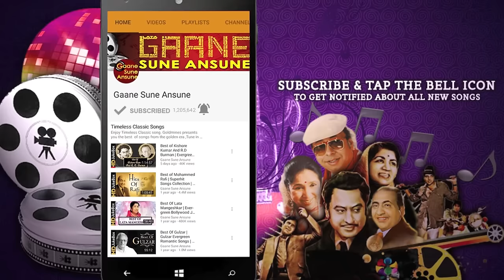Ae Zamane Tu Kar Le Sitam Pe Sitam | Kanchan | Rafoo Chakkar 1975 Songs | Neetu Singh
Presenting AE ZAMANE TU KAR LE SITAM PE SITAM FULL VIDEO SONG from RAFOO CHAKKAR movie starring Rishi Kapoor, Neetu Singh, Madan Puri & Rajendranath in lead roles, released in 1975. The song is sung by Kanchan and music is given by Kalyanji-Anandji, music is available exclusively on Gaane Sune Ansune.

Watch superhit songs of reel & real life couple Neetu Singh and Rishi Kapoor

Song : AE ZAMANE TU KAR LE SITAM PE SITAM
Singer: KANCHAN
Music Director: KALYANJI-ANANDJI
Lyrics: GULSHAN BAWRA

Asrani was nominated for Filmfare Best Comedian Award.